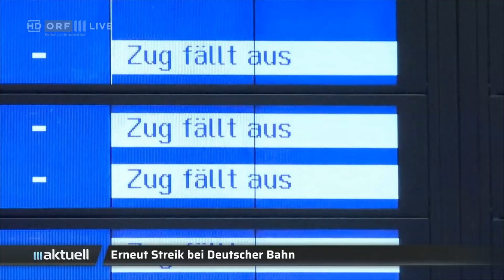ORF III [HD] ORF III Aktuell am Abend 22. Januar 2024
Hier das komplette Nachrichtenmagazin "ORF III Aktuell am Abend" vom 22. Januar 2024 auf ORF III [HD].

Themen: EU-Außenministertreffen: Druck auf Israel wächst | Feichtner (ORF) zum EU-Außenministertreffen | Start für großes NATO-Manöver | US-Vorwahlen: DeSantis gibt auf | EU-Wahl: Schilling wird Grünen-Spitzenkandidatin | Streik bei Deutscher Bahn | Wien: Polizist vor Gericht | Handball-EM: Österreich unterlag Frankreich

EU-Außenministertreffen: Druck auf Israel wächst:
In Brüssel findet am Montag ein Treffen der EU-Außenminister statt. Diese beraten über die aktuelle Lage in der Ukraine und im nahen Osten. Zentrales Thema soll dabei auch die mögliche Gründung eines unabhängigen palästinensischen Staates mit Sicherheitsgarantien für Israel sein.

Feichtner (ORF) zum EU-Außenministertreffen:
ORF-Korrespondent Benedict Feichtner spricht unter anderem über die Pläne der EU-Außenminister, über die beim Treffen in Brüssel gesprochen wurde.

Start für großes NATO-Manöver:
Am Montag beginnt vor dem Hintergrund des russischen Angriffkriegs auf die Ukraine das größte NATO-Manöver seit Jahrzehnten. Rund 90.000 Soldatinnen und Soldaten sind für etwa vier Monaten im Einsatz.

US-Vorwahlen: DeSantis gibt auf:
Ron DeSantis steigt aus dem Rennen um eine Präsidentschaftskandidatur für die Republikaner in den USA aus. DeSantis erklärte am Sonntag in einem Video, er verzichte und unterstütze nun seinen bisherigen Rivalen Donald Trump. Nun wird es immer wahrscheinlicher, dass es zu einer Neuauflage des Duells von 2020 kommen wird: Donald Trump gegen Joe Biden.

EU-Wahl: Schilling wird Grünen-Spitzenkandidatin:
Am Montag haben die Grünen offiziell bestätigt, dass Lena Schilling als Spitzenkandidatin in die EU-Wahl am 09. Juni gehen soll. Fixiert wird ihr erster Listenplatz beim grünen Bundeskongress Ende Februar in Graz.

Streik bei Deutscher Bahn:
In Deutschland hat die Lokführergewerkschaft einen weiteren umfangreichen Streik angekündigt. Dieser soll in der Nacht auf Mittwoch beginnen und bis nächsten Montag andauern.

Wien: Polizist vor Gericht:
Ein Polizist, der im Mai des Vorjahres in Simmering den Kopf eines damals 19-Jährigen mehrfach auf den Asphaltboden geschlagen hatte, hat sich heute wegen Amtsmissbrauchs am Landesgericht verantworten müssen. Der Angeklagte bekannte sich nicht schuldig. Der Prozess wurde vertagt.

Handball-EM: Österreich unterlag Frankreich:
Österreichs Handballnationalteam hat am Montag bei der EM 2024 in Deutschland die erste Niederlage hinnehmen müssen. Die Mannschaft von Trainer Ales Pajovic verlor gegen den klaren Favoriten aus Frankreich nach Halbzeitführung und hartem Kampf noch mit 28:33 (16:15).

Wetter:
Die aktuellen Wetteraussichten für die kommenden Tage.

Vorschau auf "Kultur heute":
Die Themen bei "Kultur heute" am Montag.

Erstsendung: 22. Januar 2024 ORF-Fernsehen (ORF III [HD])